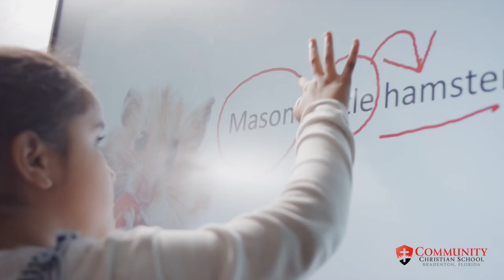Community Christian School Bradenton